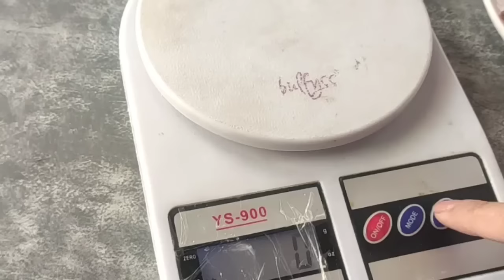1 ट्रिक से बिना उबाले अंगूर से Perfect Kismish बनाएं | Angoor se kishmish | Kishmish at home | Rasin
kismis kaise banta hai
angur se kismis banane ka tarika

अंगूर से Perfect Kismish बनाएं | Angoor se kismish
how make kishmish at home
angoor se kishmish banane ka tarika
how are made raisins
kismiah banane ka tarika
kismish kaise bnanye
angoor se kishmish banane ki vidhi
kismish reciepe
how make kishmish at home,angoor se kishmish banane ka trika,how made raisin,angoor,kismis,homemade kishmish,how to make kishmish,how to make raisins at home,kishmish,ghar par kishmish kaise banaen,kishmish banane ka tarika,angoor se kismish,how to make kismish at home,how make raisin from grapes,kismis kaise banta hai,how raisins are made,angur se kismis kaise

 banta hai,dry grape recipes,kishmish recipe at home,raisins production,kishmish recipe